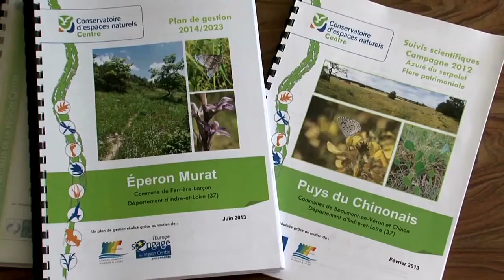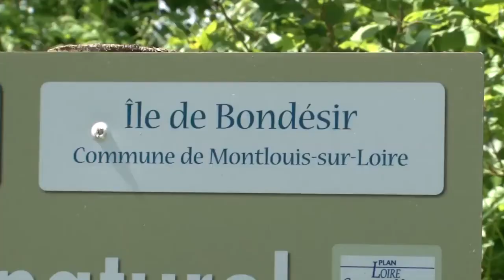Gérer les milieux naturels, ça veut dire quuoi ?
Les milieux naturels en France métropolitaine sont le résultat de l'action humaine depuis des décennies. Si certains milieux, comme les forêts s'accommodent très bien de vieillir librement, d'autres milieux, et notamment les milieux ouverts, disparaissent sans intervention. C'est pourquoi le Conservatoire d'espaces naturels Centre-Val de Loire, gestionnaire de plus de 110 sites et 3 500 hectares, met en place chaque année des actions de gestion : débroussaillage, pâturage, chantiers de bénévoles... Cette notion est expliquée dans cette courte vidéo tournée sur des sites d'Indre-et-Loire, en bords de Loire à Montlouis, ou encore sur les pelouses sèches de l’Éperon Murat, à Ferrière-Larçon...

Un film réalisé par Philippe Henry, avec le soutien de la Fondation Lisea Biodiversité.